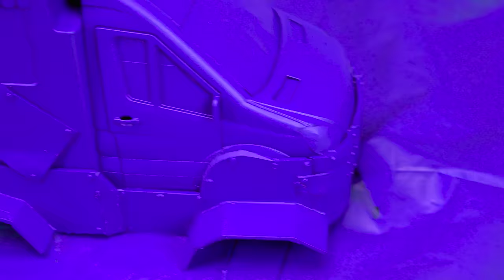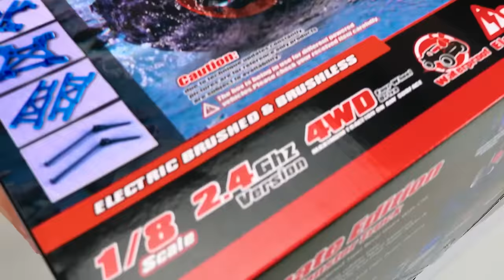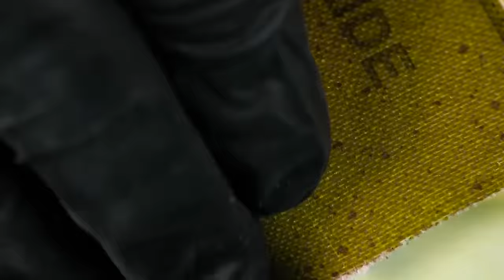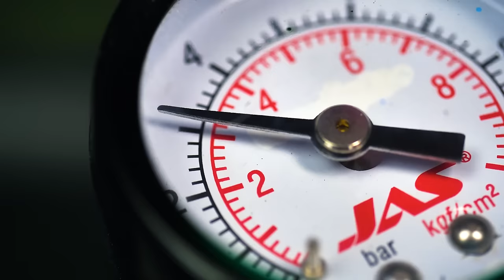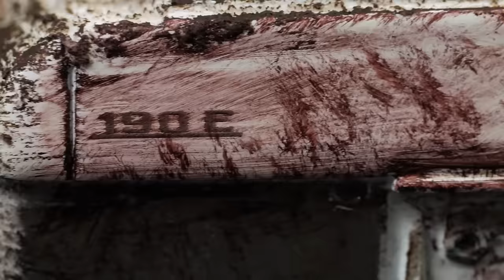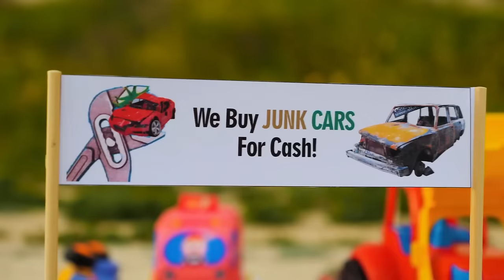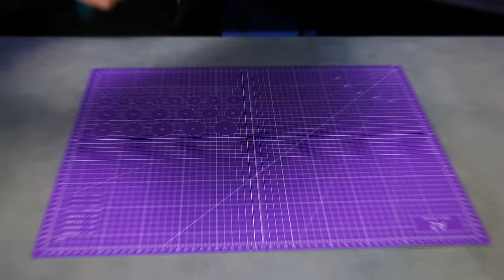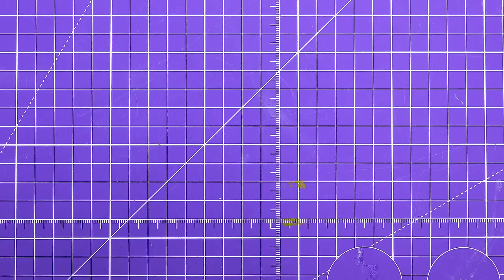You Won’t Believe What We Did to These Four Cars!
Hello friends! We know you're passionate about cool and unique cars, so we've created a special video just for you! In this video, you'll get to see four different cars at once - from supercars that will leave you in awe with their impressive features, to spine-tingling cars that will give you chills. We always strive to provide you with exciting content, and we're confident that this video will be no exception. We hope you enjoy it!
               First up, we have a thrilling transformation of an ice cream van into a terrifying clown car. This project required us to use spare parts from another truck and add unique details to create a one-of-a-kind vehicle. The car is not only brightly colored, but it also has sharp teeth that give it a scary appearance. Next, we have a monster truck that has been transformed into a reptilian SUV. To achieve this, we used polymer clay to create texture and various methods of applying paint to create light and shadow effects. The car is also equipped with bright headlights and stylish lighting, as well as brand new wheels that are sharp blades, capable of cutting through ice with ease. Moving on, we have a gangster-style car that any rap artist would envy. We modified the car body, added accessories, and repainted it to give it a real gangster look. This project required us to use paint stripper, modify the car body, make the exhaust pipe from decapitated bolts, and cut out the rims from plastic. Finally, we have a Batman-themed project where we transformed a radio-controlled car into the Batman Who Laughs from another universe. This project involved taking apart the body of the car and creating our own rear wheels using pipes and soft padding. We also added plasticine, studded plastic parts, and simulated speakers to the back of the car. We created the main villain's cannon from pen parts, small plastic and wooden pieces, and recycled a plastic figurine to create a unique villain.
We hope you enjoyed these projects as much as we did. Be sure to like them and write a comment!